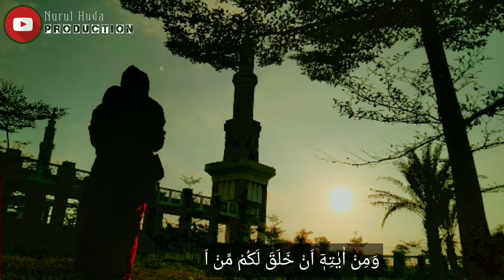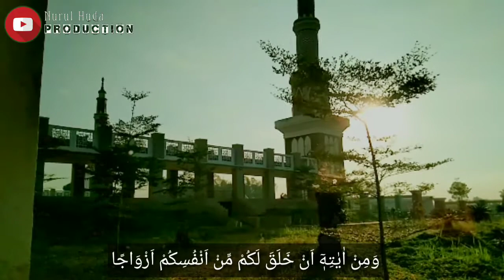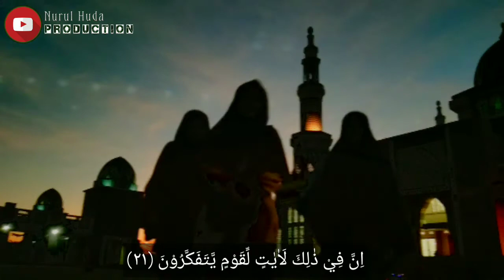Ar-rum ayat 21 | contoh Qiro'ah buat walimah | gampang nan merdu | santri NH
Recommended | contoh qiro'ah gampang buat walimah | vocal asli santriah, tinggal tekan subsribe dan share ke teman kalian yg satu hobi qiro'ah ya guys

sholawatnya nyusul ya sahabat...
cinta al-quran
coment dibawah jika ada kritik dan sarannya sob...